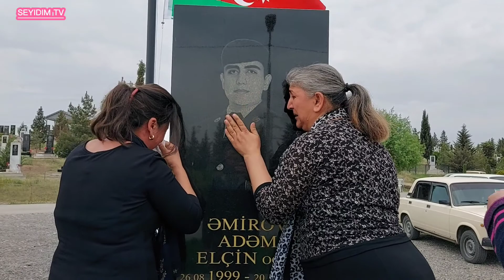AĞDAMLILAR RAMAZAN BAYRAMI GÜNÜ ŞƏHİDLƏR XİYABANIN ZİYARƏT ETDİLƏR